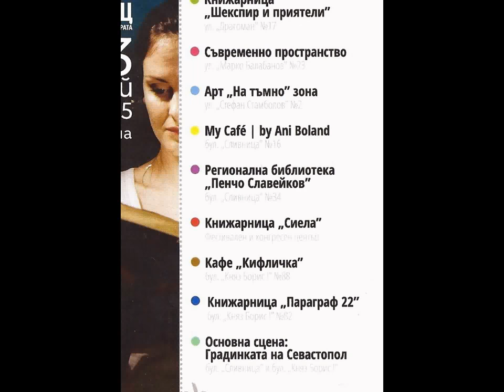VARNA-CITY - EX-EUROPEAN CULTURAL PRETENDER - 2015.!?!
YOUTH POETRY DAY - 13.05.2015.